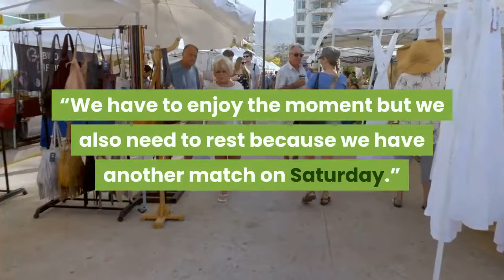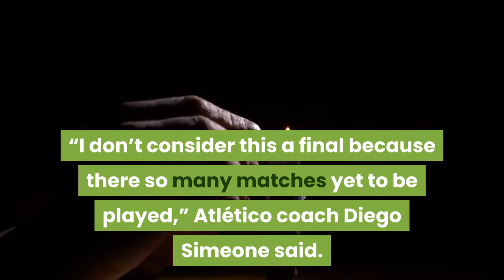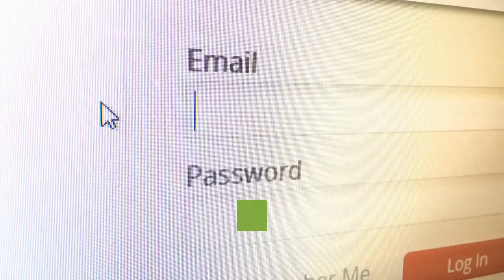Real Madrid vs Atletico Madrid Live stream start time TV channel how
Real Madrid forward Lucas Vazquez, midfielder Luka Modric and Karim Benzema celebrate a goal. GABRIEL BOUYS / AFPMADRID (AP) — After both teams staved off elimination from the Champions League, Real Madrid and Atlético Madrid now face each other. The Spanish rivals meet on Saturday at the Alfredo Di Stéfano Stadium in a match that could prove key in the title race. Atlético can open a nine-point gap on fourth-place Madrid, leaving the defending champions in a difficult position to repeat for the first time in more than decade. Both teams were in danger of being eliminated in the Champions League on Wednesday, but Madrid pulled through with a 2-0 win over Borussia Mönchengladbach in Group B and Atlético advanced with a 2-0 victory at Salzburg in Group A.“The players showed their character from start to finish. This team has this ability to show its worth during difficult times,” Madrid coach Zinedine Zidane said. “We have to enjoy the moment but we also need to rest because we have another match on Saturday.”Madrid was winless in three straight league games before edging Sevilla 1-0 on Saturday to remain in fourth place with 20 points from 11 matches. Atlético, which has 26 points from 10 matches, is the only unbeaten team in the league this season, having won its last seven games in the competition. Atlético will be trying to win eight in a row for the first time since it won nine straight in 2014, the year it won its last league title.“I don’t consider this a final because there so many matches yet to be played,” Atlético coach Diego Simeone said. “Madrid will always be contending.”Madrid hasn’t lost to Atlético in eight consecutive league games, with three wins and five draws since 2016. Real Madrid vs. Atletico Madrid (La Liga 2020)Start time: 3:00 p.m. ESTTV channel: beIN Sports EN+ES (Channel finder: Verizon Fios, AT&T U-verse, Comcast, Xfinity, Spectrum/Charter, Optimum/Altice, DIRECTV, Dish, Hulu, fuboTV, Sling.)Live stream: fuboTV (free trial) - If you have cable subscription, you can use the login credentials from your TV provider to watch online via beIN Sports. If you don’t have cable, you can watch via Sling with their World Sports add-on package -- or via fuboTV, which includes beIN sports with their base package (and free trial)More coverage via the Associated PressBARCELONA’S WOESUnable to put an end to its struggles, Barcelona hosts relegation-threatened Levante on Sunday looking to rebound from two consecutive setbacks — a 3-0 home loss to Juventus in the Champions League on Tuesday and a 2-1 defeat at Cádiz in the Spanish league on Saturday. The Catalan club is ninth in the standings after 10 matches. It trails Real Madrid by six points and Atlético by 12 points.“We are not where we want to be but we have some matches ahead in which we can recover some of the points that we’ve lost,” Barcelona goalkeeper Marc-André ter Stegen said. “That’s our goal for these next weeks.